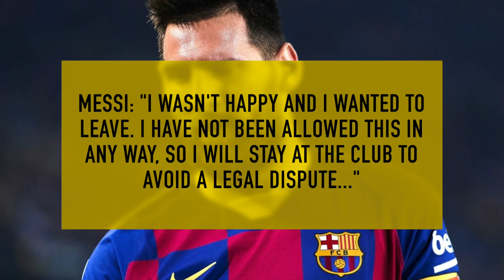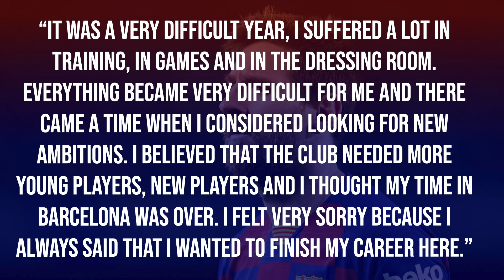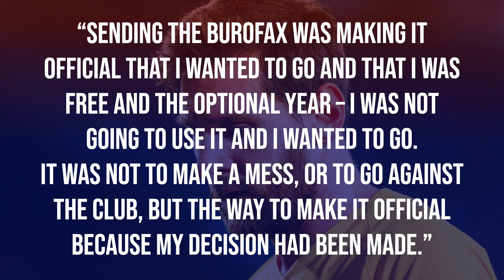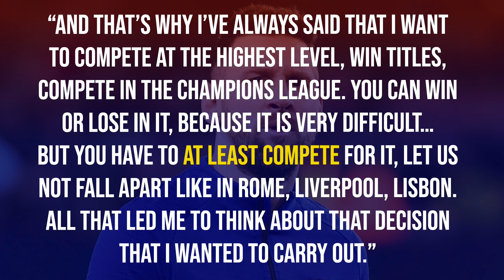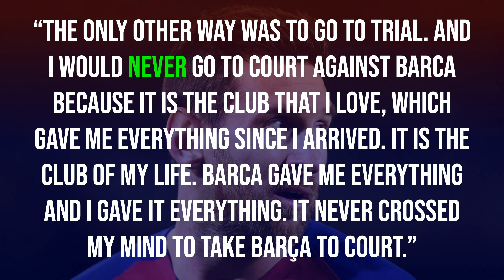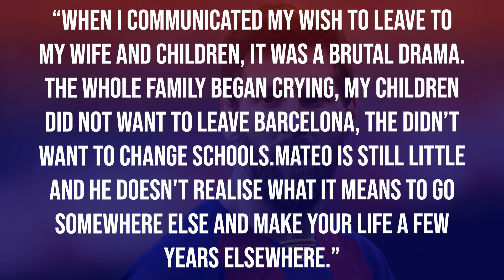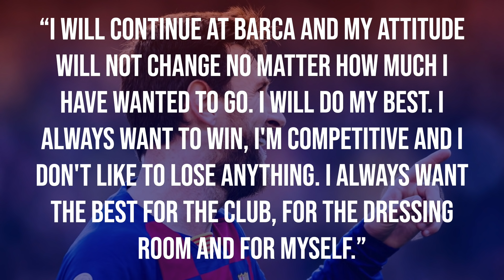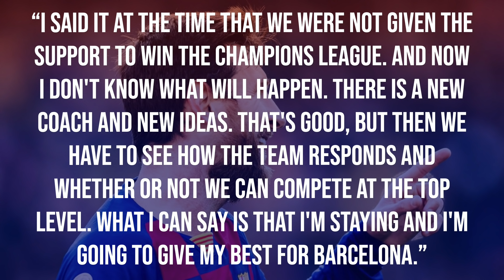Lionel Messi explains how he's being FORCED to stay at Barcelona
Lionel Messi has spoken out about his future, following intense speculation that he would leave Barça this summer in order to join Manchester City. Messi has admitted that he's being forced to stay at Barcelona, because of the broken promises from president, Josep Maria Bartomeu...